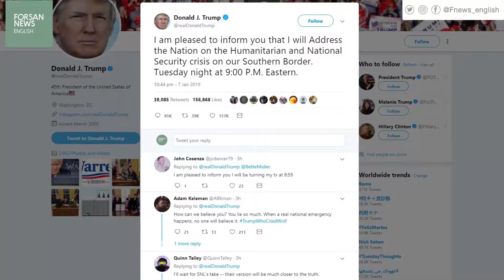As shutdown continues… Trump to address nation on wall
US President Donald Trump will give a prime-time address at 9 p.m. EST
. Trump tweeted:
‘I will Address the Nation on the Humanitarian and National Security crisis on our Southern Border’
. The moves indicate that Trump has no intention of backing off his pledge to build the wall